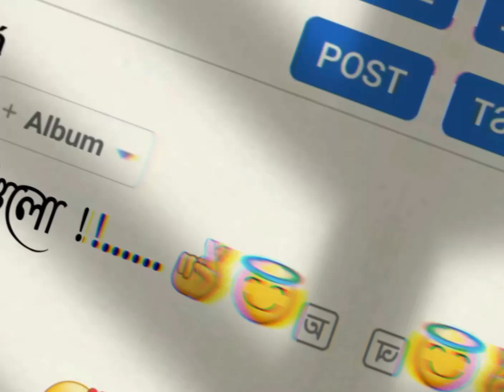lovestatus sad_whatsapp_status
sharechat-apu143265